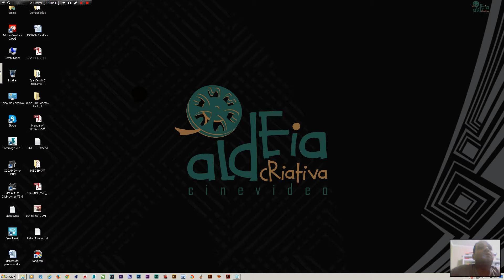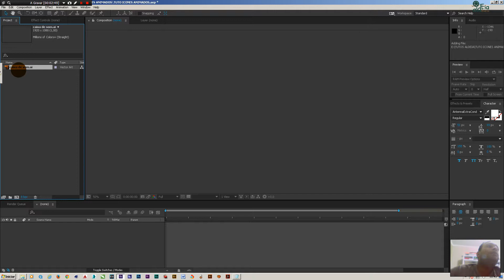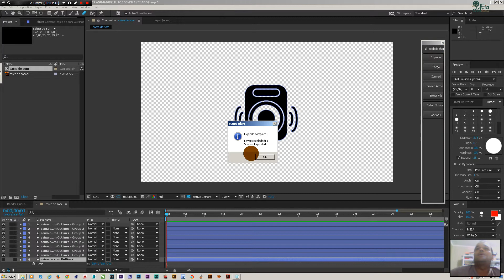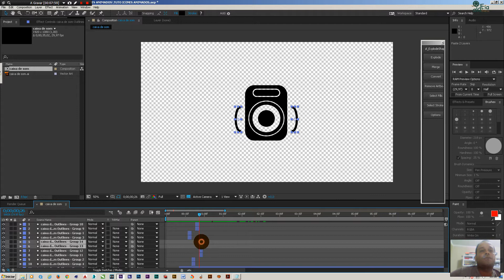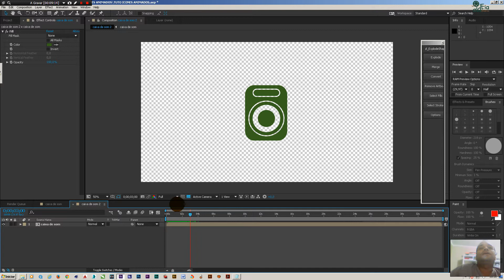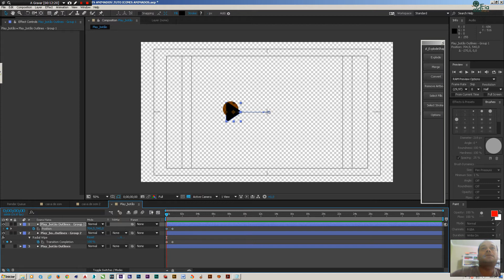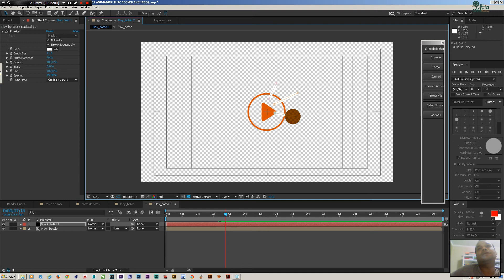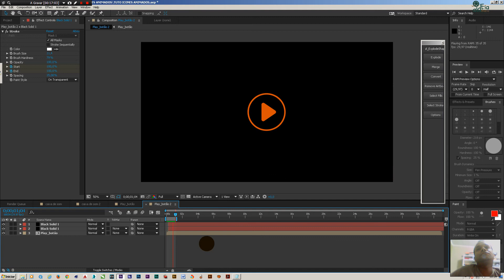Criando ícones animados no After Effects 2015 - Creating animated icons in After Effects 2015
Virou febre os ícones animados em finalizações de vídeos e neste tutorial mostro como fazer ícones animados no Adobe After Effects 2015. Deixe seu comentário e um joinha e ajude a compartilhar conhecimentos, em caso de dúvidas deixa sua pergunta ou entre em contato pelo email: ou pelo telefone: e 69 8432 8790. Abraço.